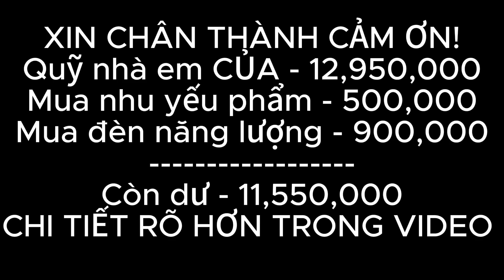CỨU ĐÓI EM CỦA MỒ CÔI KỊP THỜI XEM MÀ THẤY SÓT THƯƠNG